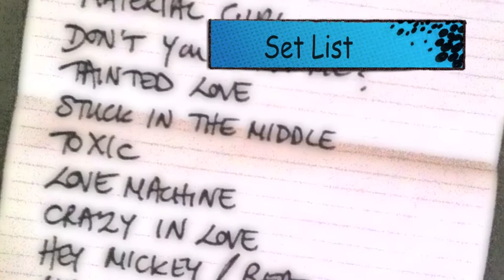Electric Dolls -Bierfest Showreel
EDolls performing at Bierfests in Aberdeen, Glasgow and Edinburgh.